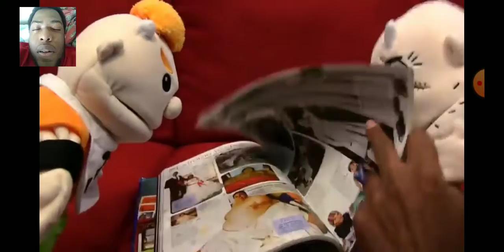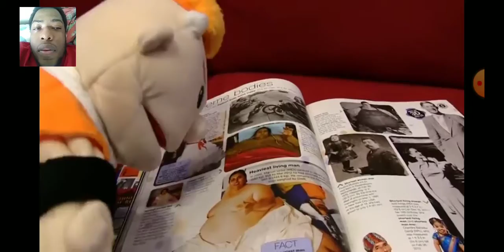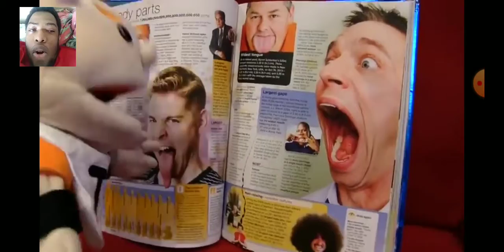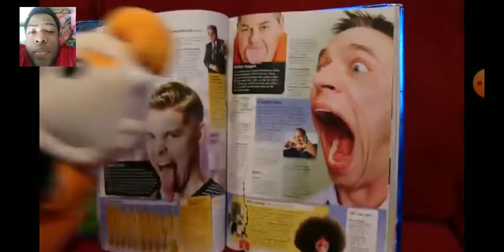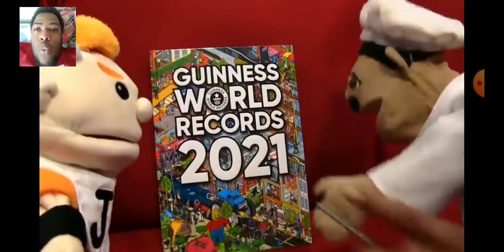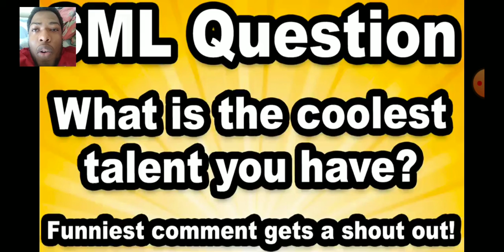SML movie reaction Bowser Junior's World Record 🤯🤯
New reaction Junior Wants to be big in The World Records Book of All So If you guys Have any Reactions Request Subscribe for more reasons and I will See you Guys Later